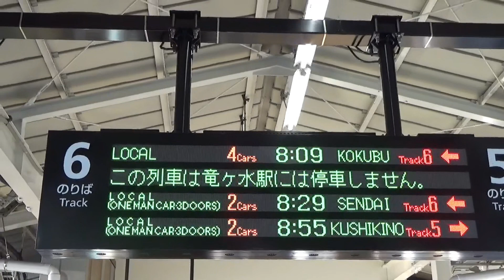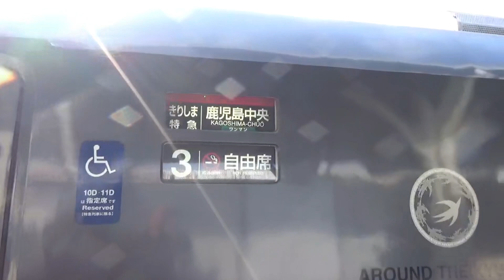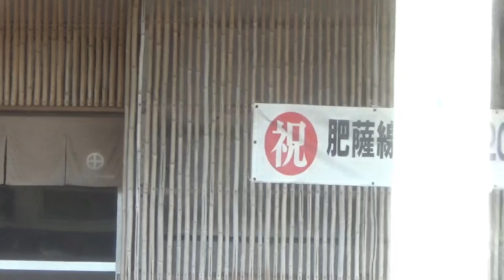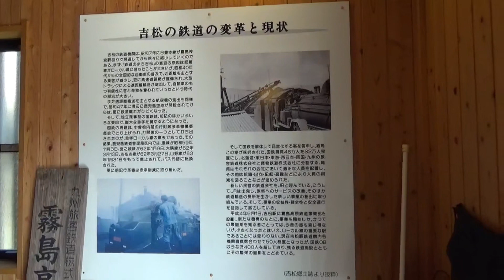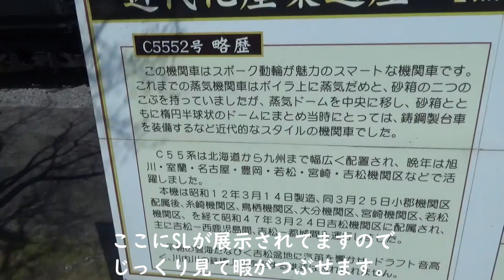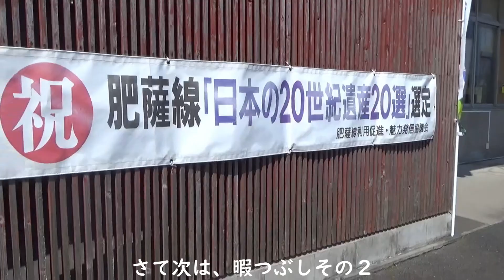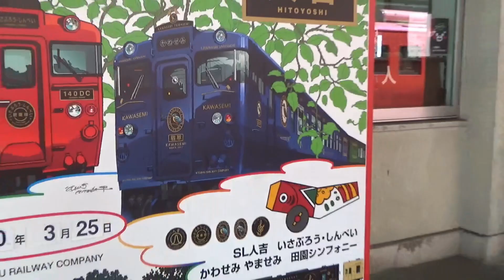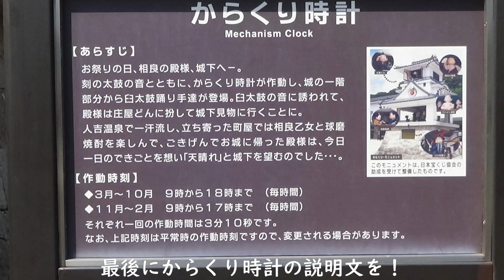九州縦断おっさん一人旅！ 鹿児島中央駅→人吉駅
九州縦断の旅
大阪（さんふらわ）→鹿児島市内（桜島）→熊本市内→由布院→別府→博多
５泊６日の旅となります。

三日目
鹿児島　鹿児島中央駅から人吉駅

鹿児島県→熊本県の前後編になります。

今回は鹿児島中央駅から人吉駅まで

訂正
誤字００：１６誤：国分雪→正：国分行
００：３２気動車から始まり→電車です・・・気動車は隼人駅から